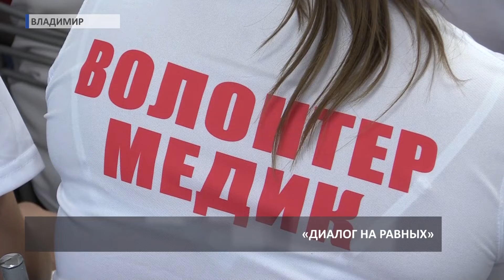Область вошла в объединение «Волонтеры-медики» (2019 06 14)